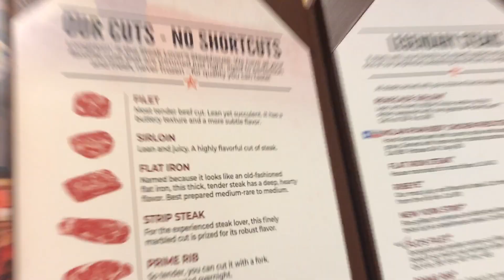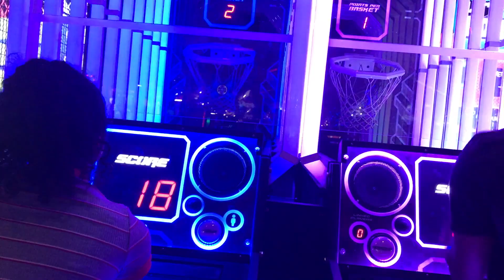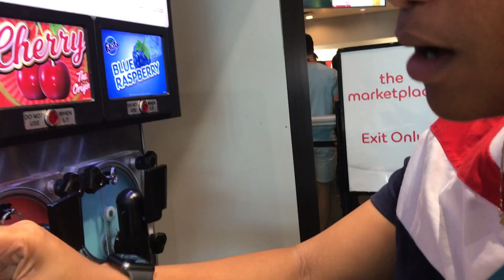BIRTHDAY WEEKEND VLOG + Seeing Avengers: EndGame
XoXo, Mia Marie

Social Media's
YouNow: TheMiaMarie
dote - themiamarie

Camera: Canon t6i
Editing Software: iMovie
Age: 17